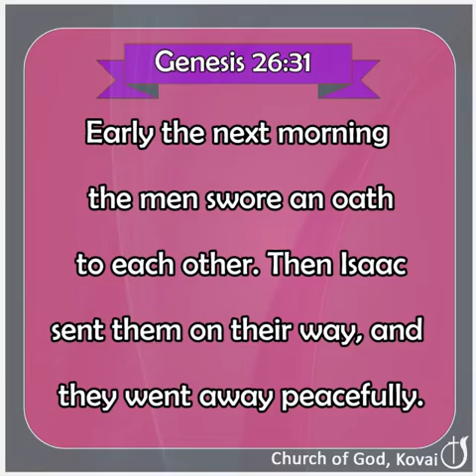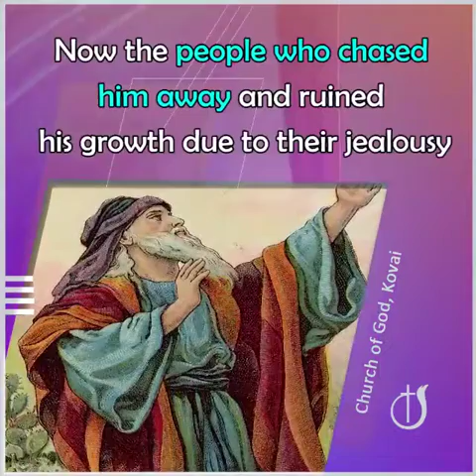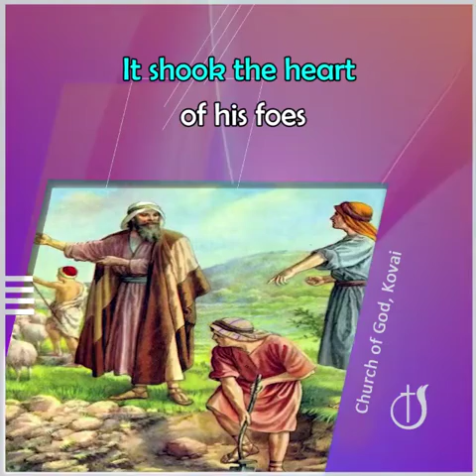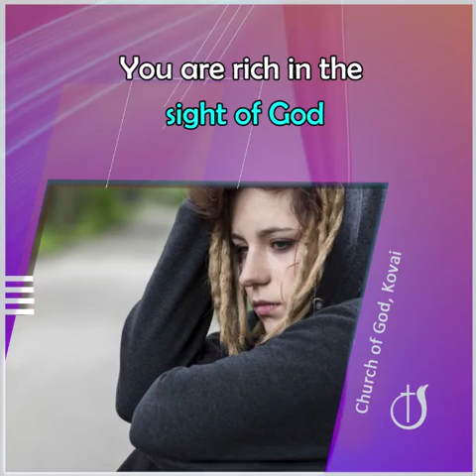A LIFE OF TESTIMONY